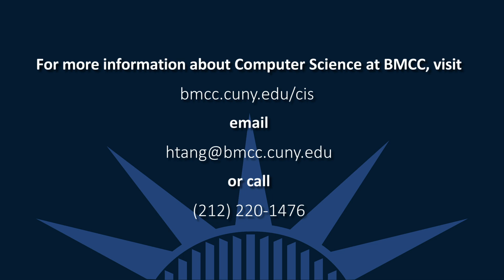Student Success Story: Gabriella Uwadiegwu